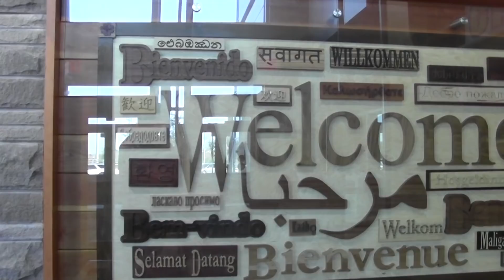Garth Webb Grad Vid Promo